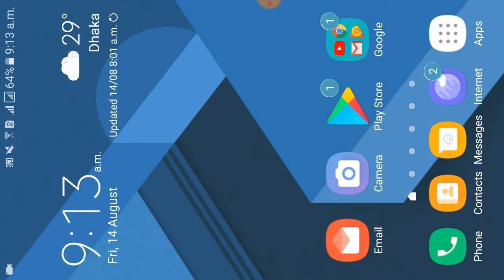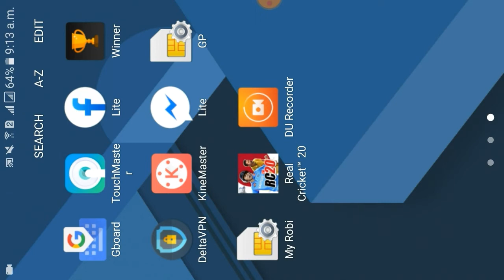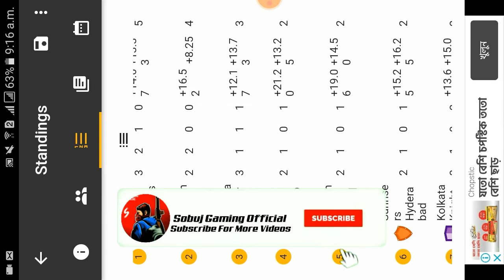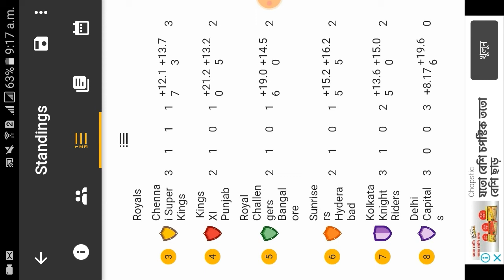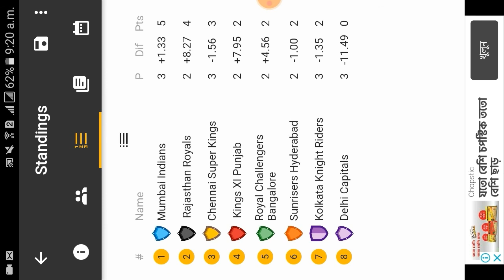Indian Premier League 2020 Points Table in Real Cricket 20 By Sobuj Gaming Official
Hi Guys My Self "Sobuj Khan" and You'r Watching "Sobuj Gaming Official" YouTube Channel in this Channel you Will Learn About Game Videos in Bengali, New Video is Posted Everyday So Enjoy Friends :-)

About Us : Sobuj Gaming Official Means Sobuj Khan Production. Sobuj Gaming Official is a Gaming YouTube Channel. You will find Gaming tips videos in Bengali.